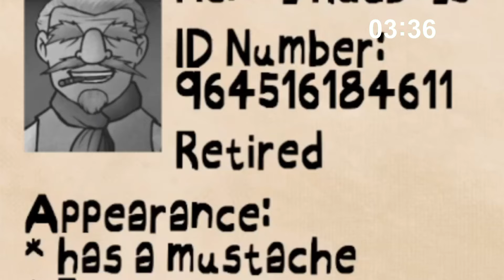SPEEDRUNNING THE GAME. |Thats Not My Neighbor!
Welcome guys!!! 🦇
DAYAYAYAYAYAYAYAYAYYAYAYAA
Game name: Thats Not My Neighbor! on itch.io